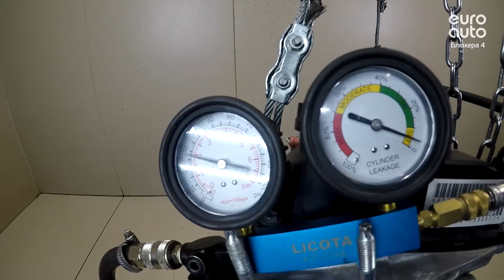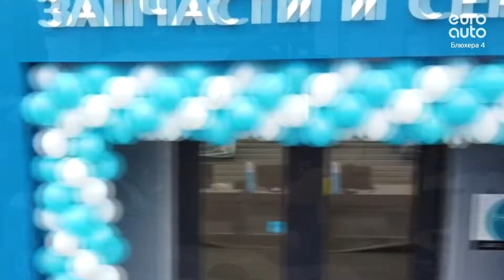Двигатель Suzuki для Swift 2011-2017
Описание двигателя Двигатель Suzuki для Swift 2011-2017
1.2Л. 15370КМ. 2016Г. K12B "КОНТРАКТНЫЙ" ИМЕЕТСЯ ВИДЕО РАБОТЫ ДВИГАТЕЛЯ (СОПРОВОДИТЕЛЬНЫЙ ПАКЕТ ДОКУМЕНТОВ: СМР, ГТД, ДКП)